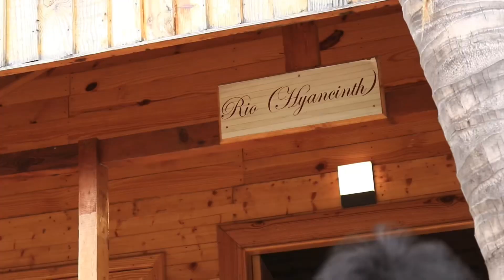Tycoon Resort | A Blend of Luxury stay | AJ vlogs | Ajay Balan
The best resort located between Madurai to theni road,so calm and relaxable place with individual villa’s